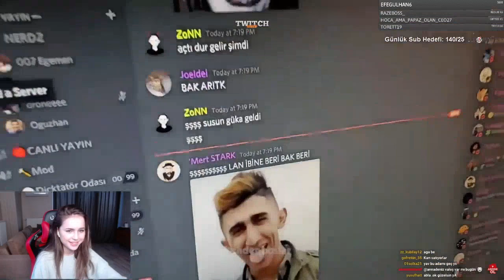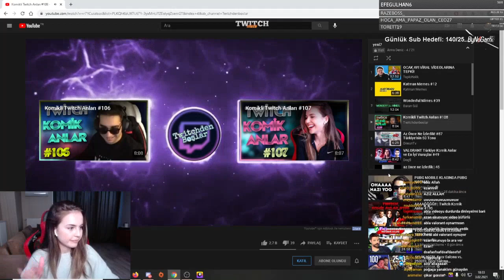Anna Deniz - Komikli Twitch Anları #108 İzliyor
twitch izliyor,
twitch tepkikolik,
twitch komik anlar izliyor,
twitch yayıncıları,
twitch komik anlar,
twitch klipler,
izliyor twitch